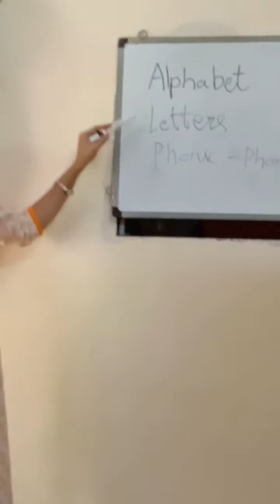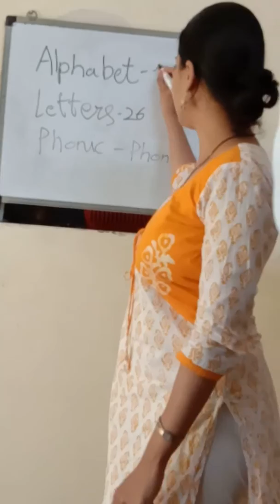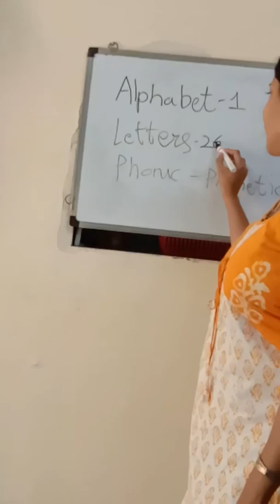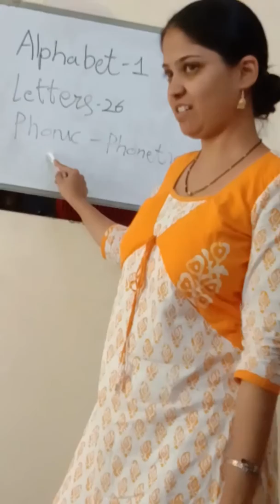Phonics introduction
Chembur first batch